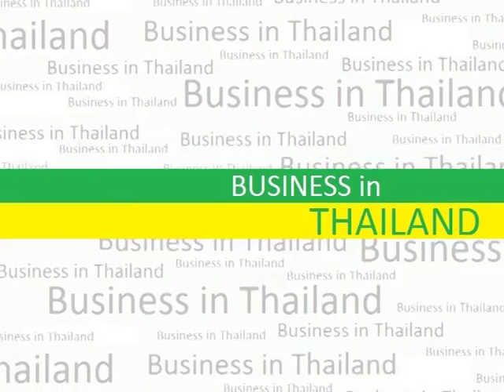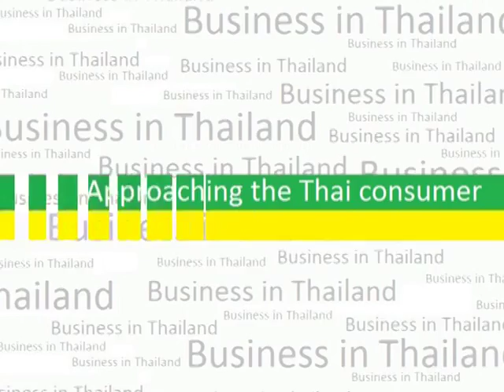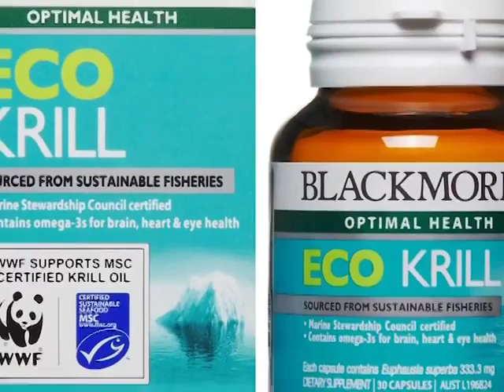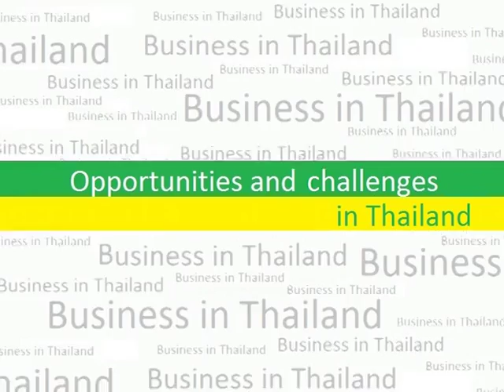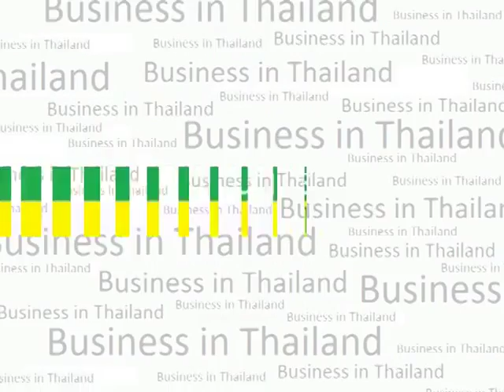Austcham Sponsor : Blackmores Thailand